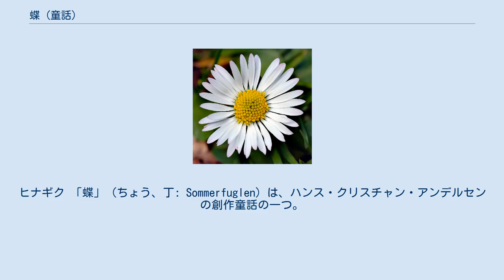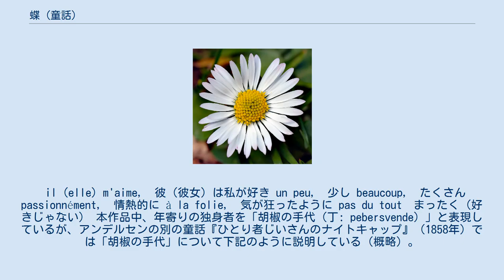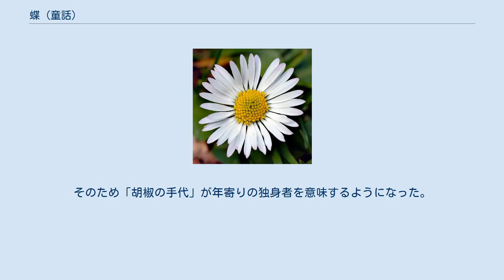蝶 (童話)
ヒナギク 「蝶」（ちょう、丁: Sommerfuglen）は、ハンス・クリスチャン・アンデルセンの創作童話の一つ。
本作品は『童話と物語の新集 第二巻第二冊（丁: Nye Eventyr og Historier. Anden Række. Anden Samling.）』に「氷姫」「プシケ」「かたつむりとばらの木」とともに収録され、1861年11月にコペンハーゲンで刊行された。
 チョウがかわいい花をお嫁さんにしようと考えた。
チョウはよいお嫁さんを選ぶためにヒナギクに花占いを行うよう頼むが、未婚者のヒナギクを「奥さん」と呼んでしまったためヒナギクから相手にされない。
チョウは仕方なく求婚の旅に出ていろいろな花に出会うが、高望みをするチョウの気に入る者はいなかった。
 春がすぎ、夏になり、やがて秋になってしまった。
最後にチョウはハッカソウに求婚するが、行き遅れた者同士で結婚などいけませんとたしなめられる。
年寄りの独り者になってしまったチョウは人間に捕まり、標本箱に収められる。
きれいに飾られて気分がよいチョウだったが、思ったよりも居心地が良くない。
結婚もこのようにいいものではないかもしれないとチョウは自らを慰めるが、鉢植えの花から「なさけない気休め」と言われてしまう。
 本作品ではフランスで行われている花占いについて語られている。
フランスでは下記のように一言ずつ言いながらヒナギクの花びらを一枚ずつ抜いていく。
 il (elle) m'aime,　彼（彼女）は私が好き un peu,　少し beaucoup,　たくさん passionnément,　情熱的に à la folie,　気が狂ったように pas du tout　まったく（好きじゃない） 本作品中、年寄りの独身者を「胡椒の手代（丁: pebersvende）」と表現しているが、アンデルセンの別の童話『ひとり者じいさんのナイトキャップ』（1858年）では「胡椒の手代」について下記のように説明している（概略）。
 デンマークにおいてドイツの大商人が手代（代理人）を用いて商売をしていた。
手代は特に胡椒を大きく取り扱っていたので胡椒の手代と呼ばれていたが、彼らは本国から派遣される際に「デンマークにいる間は結婚しない」という契約をしなければならなかった。
そのため「胡椒の手代」が年寄りの独身者を意味するようになった。